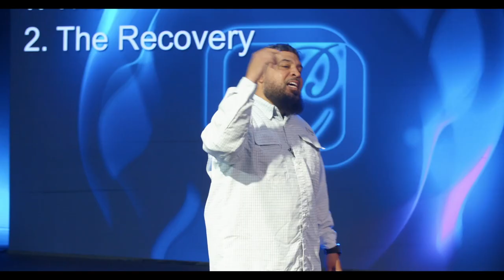Psalm 23 Part 2 - Minister Anthony Reynolds {Philadelphia Christian Church}